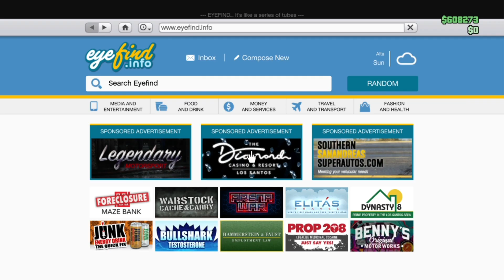قراند5| أقوى قلتـ.ـش نسخ سياره من صاحبك بطريقة سهله بدون ماتقلتش بمتطلب واحد (شغال✅)🤩🔥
( ❥ اللهم صلي وسلم على نبينا وسيدنا محمد ❥ )
رابط الانتساب في قناتي
هذا رابط إذا حاب تدعمني (غير اجباربي)
 Ps4 ID :
vPxG_
قال الله سبحانه وتعالى:

00:00 المقدمة
00:45 الانترو
00:55 متطلبات القلتش
02:19 خطوات تدبيل أسطوانة الأكسجين
03:23 خطوات نسخ السياره
07:14 استعراض والختاميه
07:46 نهاية المقطع

الأشتراك

وتفعيل الجرس 🔔

حياة واقعيه

قصص

قصص رعب

قصص جن

قراند

قراند 5

ملابس مدمجه

ملابس حرب

ملابس مطار

ملابس شاطئ

ملابس سجن

ملابس مدينة

ملابس مدمجة

ملابس مدمجه

ملابس مدموجة

ملابس مدموجه

ملابس مقلتشه

ملابس مقلتشة

قلتش ملابس

قلتش الغواصه

تعليم الاحتراف

قلتش ماتموت

‏‎‏‎‏‎‏‎‏‎‏هجوله لاند كروزر ‎هجوله ‎هاشتاق

‏‎قلتش قراند ملابس نادره,1.39/1.40قلتش قراند  تبيع مستر بن بثلاثه مليون.قلتش تبيع مستربن ,قلتش قراند ذمون لوف كيلوا قلتش لفل لفل ...